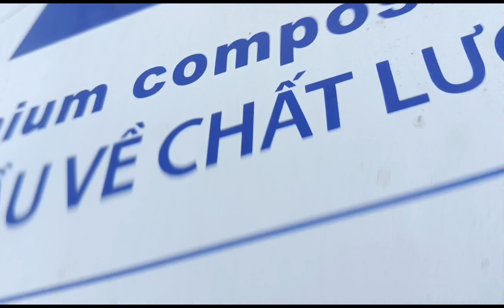tét xe 4bánh chở hàng bao khỏe ... 0963566505